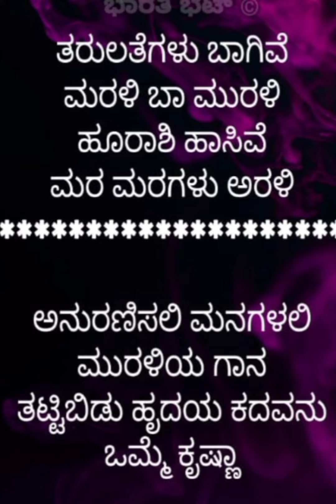ಕವನದ ರಚನೆ: ಭಾರತಿ ಭಟ್ ಪಾಣಾಜೆಶೀರ್ಷಿಕೆ: ಮರಳಿ ಬಾ ಮುರಳಿ ವಾಚನ: ಪ್ರೀತಿ ಸುಪ್ರೀತ